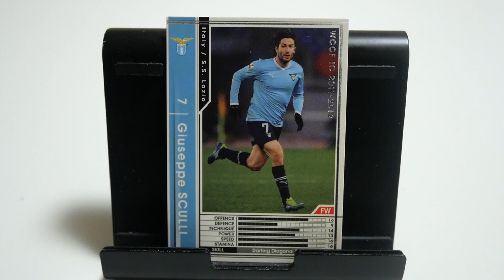WCCFカード紹介 カルチョの大谷翔平？ スクッリ②🇮🇹